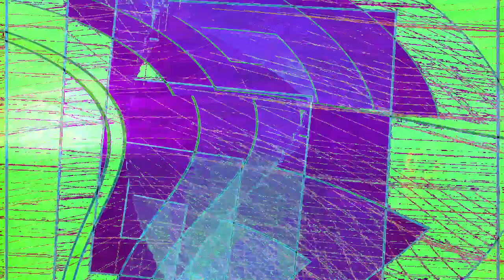Movie 24 07 23 07h10m32s Poloska-eyed = 49 bugeyed music videos